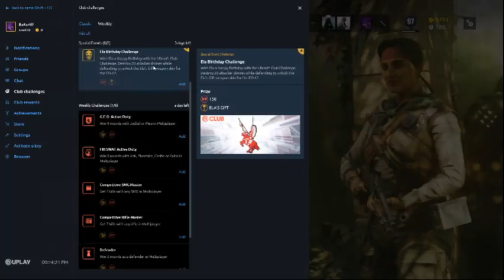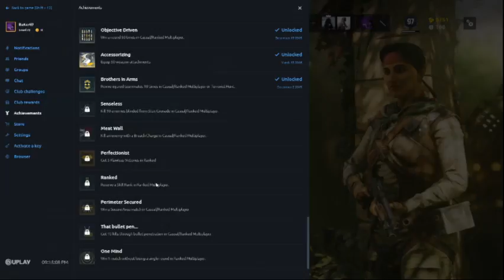just some tango hunt with Hotshot, and Fogarty. just having some fun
Just playing around with Hotshot shooting some tango's